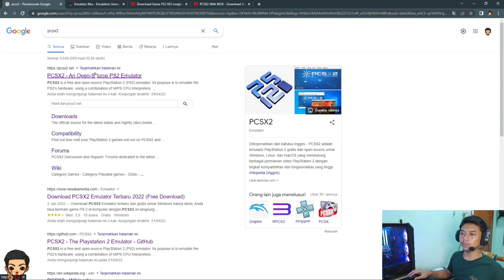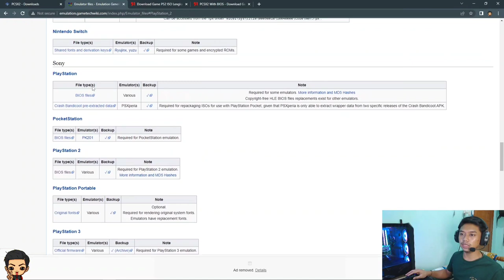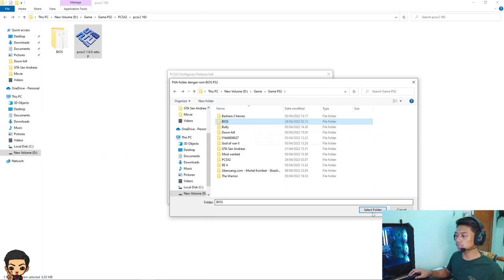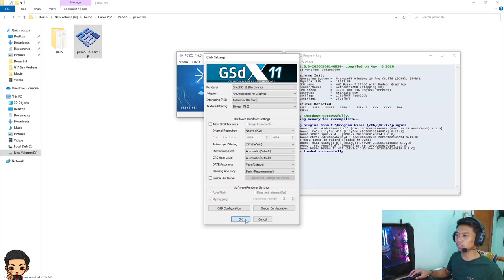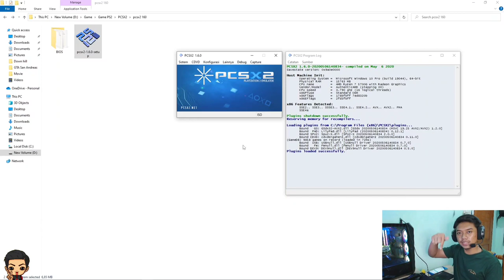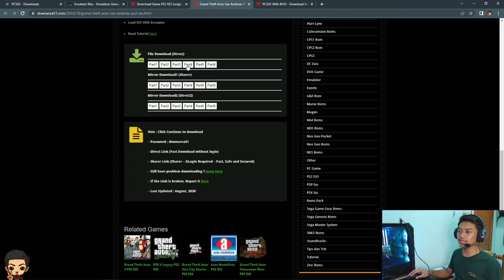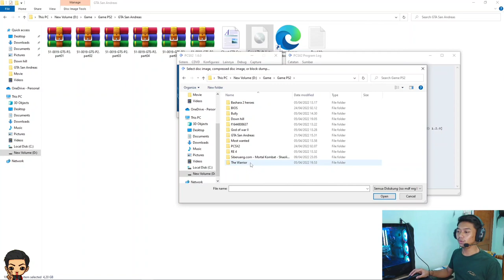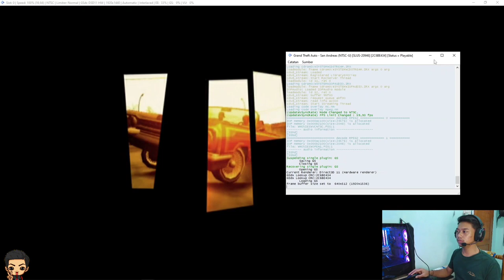Let's Go !!! BERMAIN GAME PS2 DI PC ATAU LAPTOP LENGKAP DENGAN SETTING JOYSTICK | PCSX2 2022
Oke chuyy di vidio kali ini gw akan memberi tutorial beserta langkah langkah bagaimana bermain game ps2 di pc atau laptop dengan menggunakan aplikasi pcsx2 atau emulator ps2 terbaru tahun 2022.

Menggunakan aplikasi emulator PS2 atau PCSX2 kalian tidak perlu lagi membeli console PS2 untuk bisa bermain, cukup kalian menggunakan emulator PCSX2 atau emulator PS2 yang dimana kalian sudah bisa memainkan game PS2 tanpa console PS2.

Terima kasih sudah nonton Video Bang Ipal kali ini.

Terima Kasih Cuyy